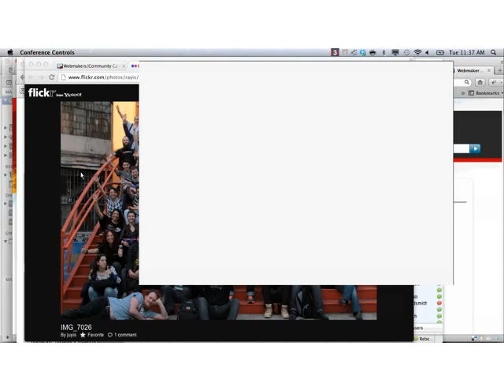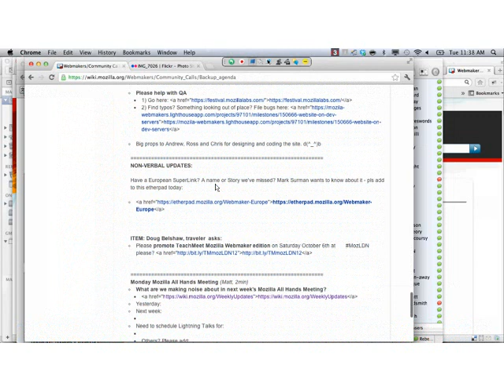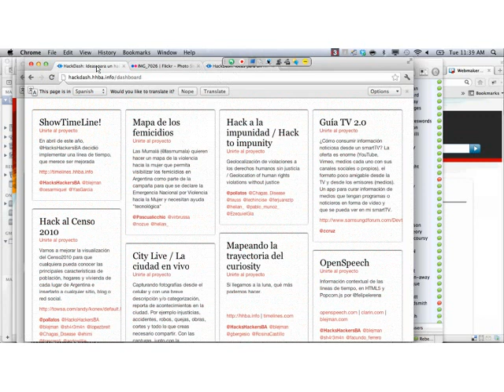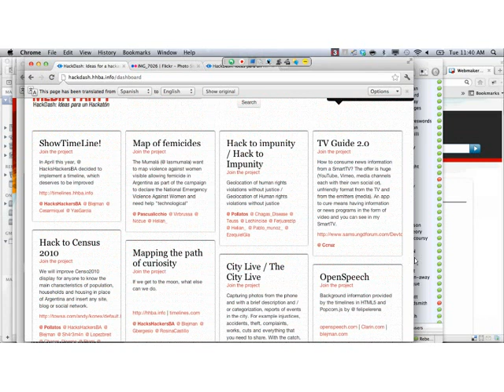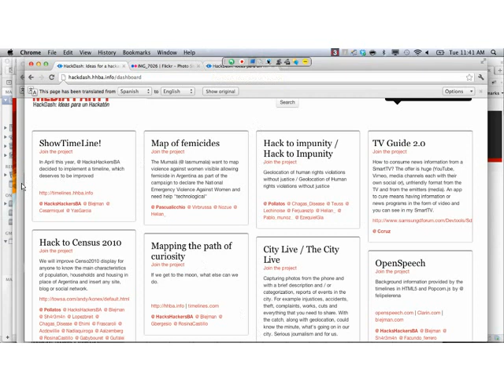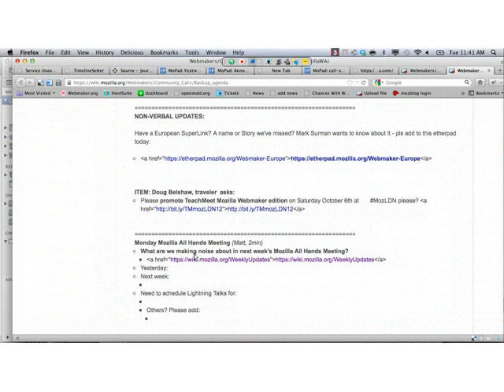Mozilla Weekly Webmaker Call - September 4th, 2012